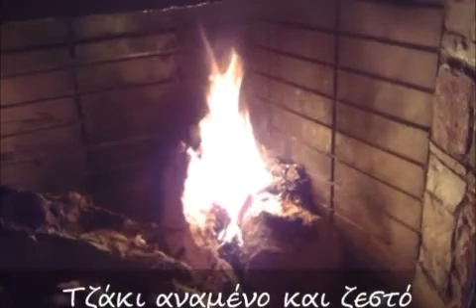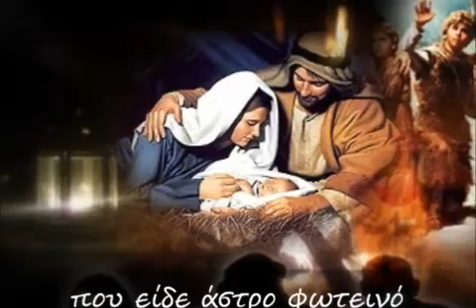Χριστούγεννα . .Το χιόνι πέφτει απαλά....ν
Το χιόνι πέφτει απαλά.